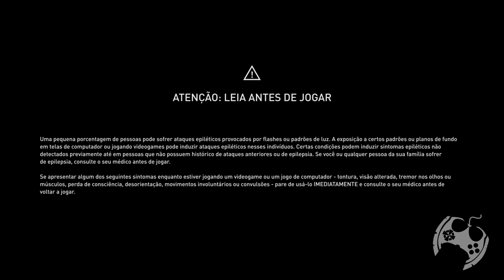OS NOVOS ITENS DA SEMANA EM ASSASSIN'S CREED VALHALLA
O Reda continua generoso em 2022 e você certamente vai querer os itens da semana!

Temos um Grupo de Ofertas no Telegram!

🔻🔻 CONECTE-SE COMIGO 🔻🔻

- Jogue comigo
- Emotes únicos
- Grupo exclusivo no WPP e muito mais!!!

Kallil Augusto